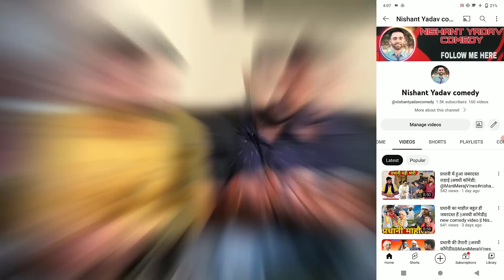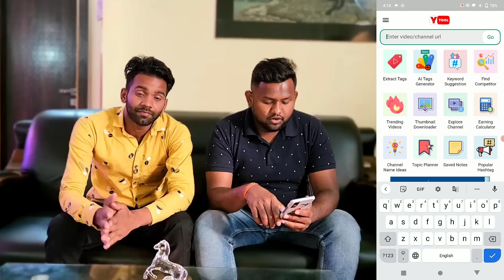1k Subs 4k घंटा📢 पूरा करने से कोई फायदा नहीं होगा❌ चैनल Monetize करना है तो ये गलती कभी मत करना😵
1k Subs 4k घंटा📢 पूरा करने से कोई फायदा नहीं होगा❌ चैनल Monetize करना है तो ये गलती कभी मत करना😵

🌍मुुझसे बात करना है तो Visit

1.My Laptop

2.My Tripod

3.My VR Box

4.My Guitars

5.My Air Conditioner

6.My Mobile

7.My Mobile

8.My Mobile

9.My Home Theater

10.My Watch

11.My Bag

12.My Chair

12.My Camera

13.My Mike

15.My Headphone

16.My Earphone

17.My Charger

18.My Pen Drive

19.My Fan

20.My Power Bank